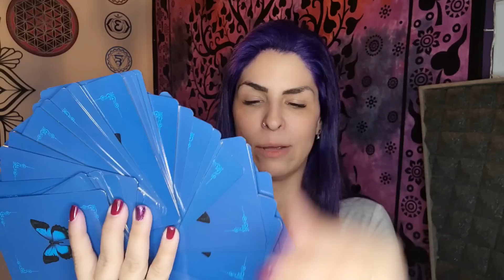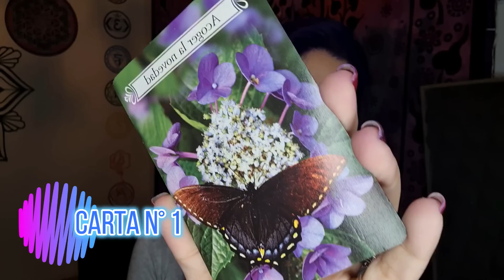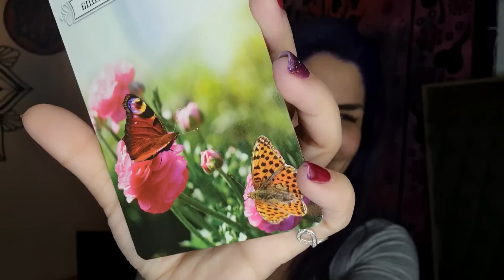MENSAJES DEL UNIVERSO 💕 #27 (CAMBIOS)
¡Mensajes del Universo!🌼🌼🌼

Elige una carta y conoce tu camino. Encontrarás mensajes de los guías y de los ángeles que te dan señales sobre el camino que has elegido.

Confiemos en el universo, confiemos en nuestros guías, en nuestros ancestros.

Confiemos en nosotros. Todo es perfecto tal y como es 💙

Etiquetá a tus afectos para que también reciban la respuesta que estaban esperando 🎉

Elige tu carta y escucha tu mensaje

0:00 Inicio
02:46 Primera Carta
06:47 Segunda Carta
09:04 Tercera Carta
12:12 Cuarta Carta

Por favor, no te las descargues así me ayudás a seguir estando en esta comunidad.

CONOCÉS LA TARJETA CUÁNTICA?

Es un accesorio auxiliar, conceptualizado con tecnología cuántica de última generación. Compuesto por un circuito electrónico, una combinación única de múltiples minerales y por uno o dos microtrips (dependiendo de la versión) que trabajan a través de frecuencias resonantes, permitiendo un intercambio de información subatómica entre toda materia viva.

La versión 9.0 está conformados por la misma tecnología, con
mayor efectividad que la versiones anteriores, debido a que los avances en sus tecnología permiten afinar y sincronizar aún más los campos energético y electromagnético de los entes vivos con los que tiene contacto.

Para más información de las tarjetas escribimos al WhatsApp
o al Instagram @tuentumejorversion

Acordate que tenés un descuento del 20% aplicando en la compra  el cupón: RAPASYOSOY

Tenés dos meses para hacerlo a tu ritmo. No te lo pierdas, tu nueva vida te espera!

Si querés conocer obtener pensamientos y reflexiones motivadoras cada día, y saber más de mi, seguime en Instagram @guadalupegarciacarrera
Cuenta de Respaldo: @guadalupegarciacarrera2

arcangeles destino yosoyelyosoy tarot interactivo hoy tarot hoy horoscopo de hoy
 tarot futuro tarot y videncia
 pick a card tauro sagitario
 desarrollo profesional productividad desarrollo personal y social salud mental desenvolvimento pessoal libra virgo scorpio tarot cancer tarot
 taurus leo tarot mensajes
 aries tarot
 cancer tarot scorpio tarot pick a card libra aries tarot